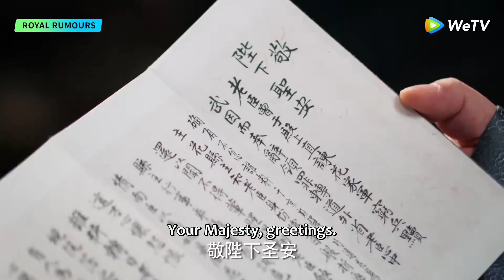ENG SUB | Clip EP03 | How would Liuli cleverly resolve her crisis? | WeTV | Royal Rumours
[Synopsis]  During the Changlong period of the Great Jin, Hua Yingting, the protector general of the country who had just defeated the enemy state of Jinpo, sent his only daughter Hua Liuli back to the capital. Despite being a girl, Hua Liuli grew up around her father and brothers in a military camp at the border and was blessed with both intelligence and martial arts skills. However, the capital was different from the border. On one hand, rumors were spreading about the Hua family's military power. On the other hand, the second prince, Ji Yuansu, was appointed as the crown prince despite not being the eldest son, but he showed no interest in governing the country. Hua Liuli, who got involved in a storm, chose not to play by the book. Instead, she played dumb and pretended to be fragile and delicate. She single-handedly beat other socialites and even attracted the crown prince and the prince of Jinpo, turning a political drama of succession into a ridiculous and sweet love story.

[Starring]  Jones Xu, Zoey Meng, Zhu Yuanbing, Su Mengyu, Yi Yunhe

00:00 Enjoy More Contents on WeTV app
00:30 Download WeTV APP & Watch Full Episode